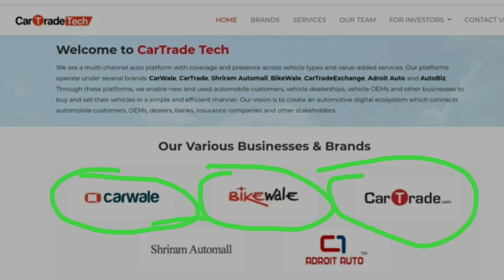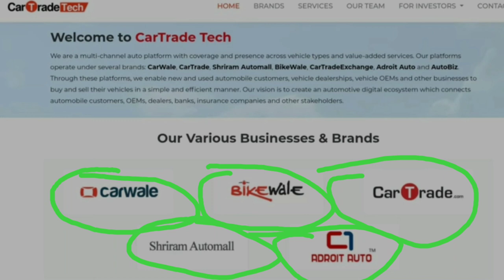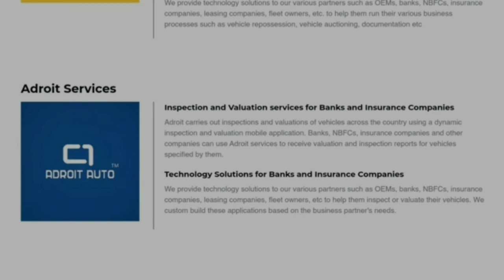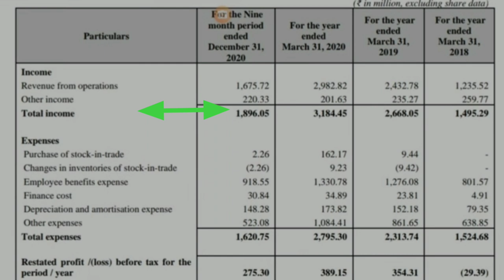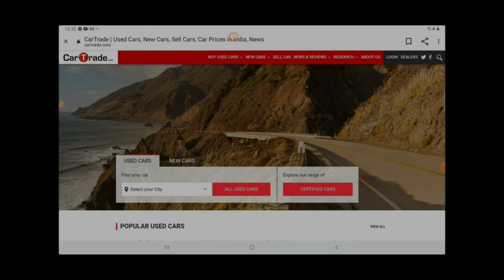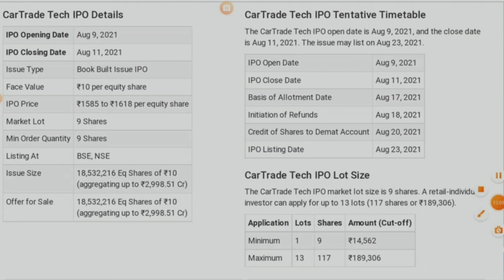Cartrade ipo માં રોકાણ કરવું કે નહિ. invest in cartrade ipo Hitesh Vaghela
The problems are solved, not by giving new information, but by arranging what we have known since long

શેર માર્કેટ માં રોકાણ ની શરૂવાત કરવા ડિમેટ એકાઉન્ટ ખોલો નીચેની લીંકથી

જે લોકોને ટ્રેડિંગ કરવું છે પણ સવાર માં જ ટાઇમ મળે છે તેના માટે નું એક બેસ્ટ સેટઅપ